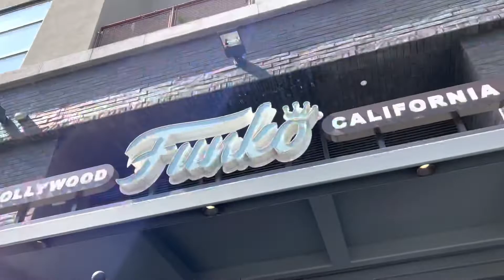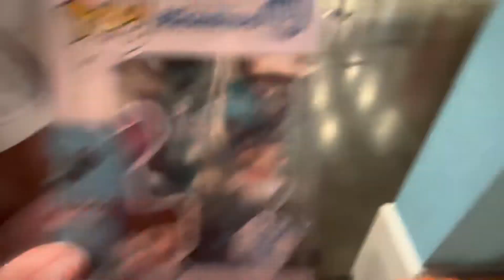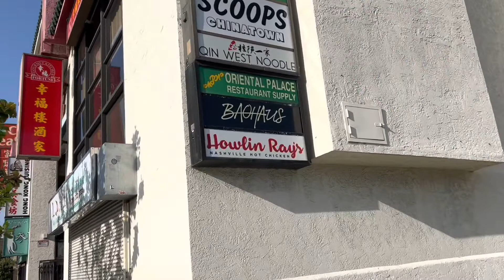Family Vlog at Funko Hollywood/ Howlin’ Rays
Just a disney family visiting some new places in LA 🤍